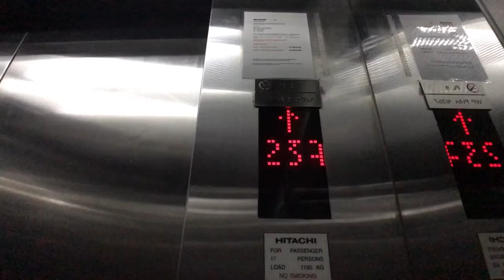Short Vacation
Just wanna spent sometime and afford to edit to have great history.

Spent time with my wife and kiddo.

Im using iPhone 7 with external mic to vlog
Sorry for low resolution to view, soon...
Will be great, insyallah